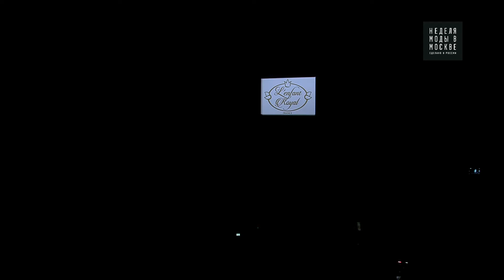Lenfant Royal - MOSCOW FASHION WEEK СЕЗОН F/W 2018-2019 20-25 МАРТА 2018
MOSCOW   FASHION  WEEK   СЕЗОН F/W 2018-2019
Неделя моды в Москве. Сделано в России:
трендовые новации в российской индустрии fashion
С 20 по 25 марта 2018 года в Гостином дворе прошел Moscow Fashion Week осень/зима 2018/19. Московская неделя моды, завершающая календарь мировых модных недель, была не только финальной точкой показов осенне-зимнего сезона, но и дала старт новым проектам в сфере фэшн.
2018 год стал для Недели моды в Москве знаковым. Соглашение, подписанное Российским союзом предпринимателей текстильной и легкой промышленности (СОЮЗЛЕГПРОМ) и Ассоциацией высокой моды и прет-а-порте, объединило усилия двух ведущих отраслевых ассоциаций в проведении – «Недели моды в Москве. Сделано в России» и «Российской недели текстильной и легкой промышленности -2018». Эта инициатива позволила вывести российскую модную индустрию на новый уровень и консолидировать дизайнерское сообщество, закрепив за НММ статус профессиональной инновационной площадки.

Участники шоу румов:
ИНСТИТУТ БИЗНЕСА И ДИЗАЙНА (B&D), DUETFUR КРЫМСКАЯ МЕХОВАЯ ФАБРИКА, FASHION BAZAAR, КАЛИНКА МОРОЗОВЪ, KHAN, ISHIJIMA Общегородская благотворительная акция «Поможем подготовиться к школьному балу!»
Показ моды,